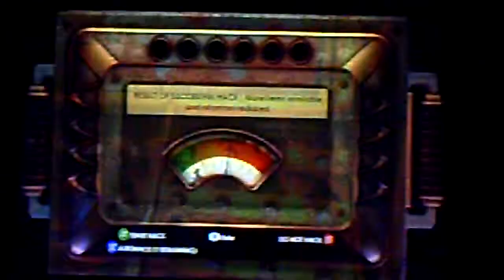Bioshock Gameplay- Medical Pavilion Level Pt 1/3.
Towards the Medical Pavilion Level.